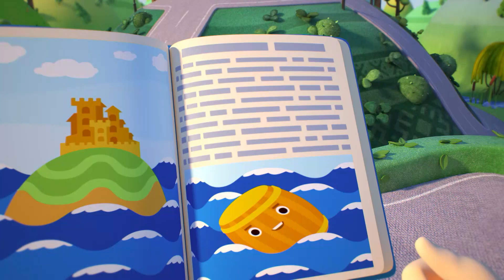Домики - Копан (32 серия) | Мультики про домики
Гриша знакомится с Копаном. В погоне за скворечником, который украл машины очки, он случайно оказывается в джунглях Гондураса. И там он встречает одного из домиков древнего города Копан. Тот рассказывает, что построился он еще до нашей эры и много чего успел повидать.

Домик на колесах Гриша – это замечательный познавательный мультсериал, который познакомит маленьких почемучек и их родителей с самыми разнообразными странами и континентами. Дети узнают много новой и интересной информации от персонажей этого мультфильма. Герои мультсериала откроют для ваших деток новые города, селения, деревни! Путешествуйте вместе с Гришей, с нами весело!